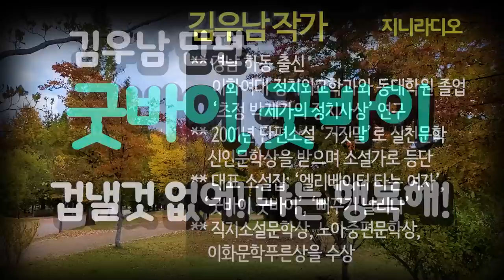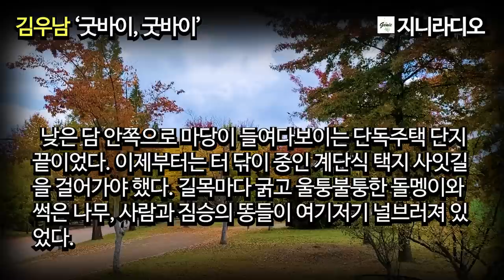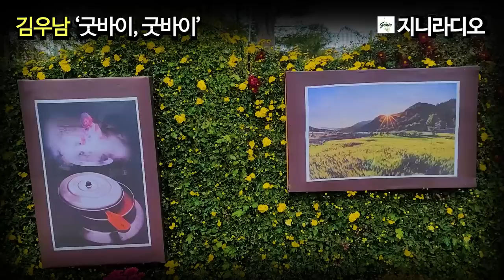김우남 '굿바이, 굿바이’/ 마음이 행복해지는 공감 소설, '고통은 스스로가 만든 욕망 덩어리, 죽음은 나 혼자만 겪는 불행이 아니다./ 책읽어주는여자'/ 지니라디오/ 오디오북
*작품명; '굿바이, 굿바이’
(김우남 작가 소설집 '굿바이, 굿바이' 중)
*지은이; 김우남
*출판사; 문예출판사(2010년 5월)

[김우남 작가]
  경남 하동에서 태어났다. 이화여대 정치외교학과에 입학해5.18광주민주화운동 당시 법정대 학생회장으로 정치적.사회적 인식의 지평을 넓혔다. 문예출판사 편집부에서 근무하다가 대학원에 진학해 ‘초정 박제가의 정치사상’을 연구했다. 정신병원과 소년원 등지에서 작문치료수업을 진행했으며 경기여성긴급전화 1366에서 전화상담 봉사를 오랫동안 했다.
   2001년 단편소설 '거짓말'로 실천문학 신인문학상을 받으며 소설가로 등단했다. 소설집 《엘리베이터 타는 여자》(한국문화예술위원회 우수도서), 《굿바이, 굿바이》(경기문화재단 우수도서), 《뻐꾸기 날리다》(한국문화예술위원회 문학나눔도서)을 출간했다.
  직지소설문학상, 노아중편문학상, 이화문학푸른상을 수상했다.
  김우남은 상처 입은 약자들을 보듬어 치유하며, 있는 그대로의 소시민적 일상을 리얼하게 파헤쳐서 공감을 불러일으킨다는 평가를 받고 있다. 2020년 현재 도서관과 문화센터에서 글쓰기 및 인문학 강의를 진행하고 있다.

최근작 : '릴리 그녀의 집은 어디인가', '다시 사막에서 열흘', '뻐꾸기 날리다'

[책소개]
  첫 번째 소설집으로 '엘리베이터 타는 여자'를 펴낸 김우남 작가의 두 번째 소설집 '굿바이, 굿바이'. 죽음에 대한 문제의식이 종교적 사유와 맞물려, 죽음을 넘어서는 소설적 진실을 탐구하고 있는 표제작 '굿바이, 굿바이'를 비롯해 총 8편의 이야기를 묶었다.

  진실은 온데간데없이 증발하고, 믿고 싶은 것만을 기정사실화하는 현실에 대한 세태 풍자가 돋보이는 '치매일기', 김우남의 글쓰기가 치유 행위로서의 글쓰기임을 단적으로 보여주는 '안개가 있는 풍경', 사창가에 출장을 다니는 네일 아티스트와 직업여성의 이야기를 담은 '그 여자, 리리' 등의 작품이 수록되어 있다.

목차
 *바니타스 바니타툼
 *안개가 있는 풍경
 *치매일기
 *엄마는 연애중
 *고슴도치아이
 *굿바이, 굿바이
 *겨울수련회
 *그 여자, 리리
 작품해설-고명철
 작가의 말

[타임라인]
00:00:05  인트로(책 소개)
00:00:38  이야기 본문
00:50:14  클로징(작품 감상)